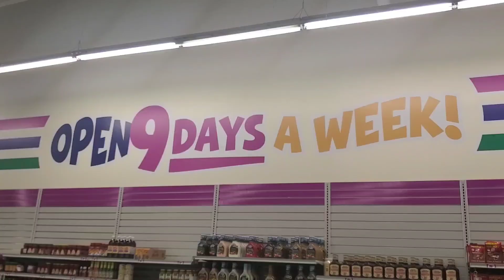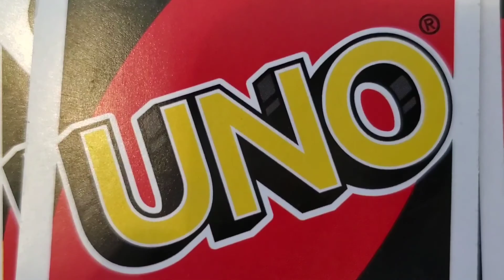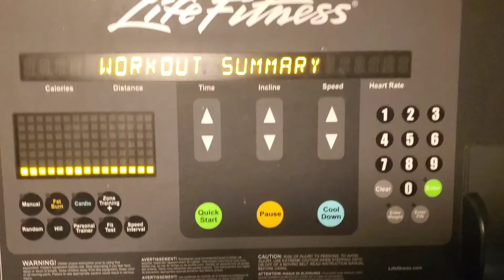An Uneventful Day - Las Vegas, NV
Tomorrow will be more eventful, I promise.